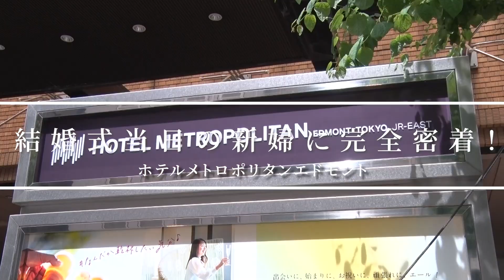【ホテルメトロポリタンエドモント】での結婚式当日の新婦に完全密着！【結婚式完全密着レポート】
ホテルメトロポリタンエドモントでの結婚式当日に完全密着しました！
幸せそうなお二人の様子をぜひご覧ください✨
結婚式をご検討のカップルの参考になれば幸いです。

■先輩カップル達のリアル結婚式動画を都道府県別/シーン別で検索できる
　リアルウエディングスサービスサイトは下記のリンクから！

東京都での結婚式☘️
ホテルメトロポリタンエドモント

・花嫁の笑顔と涙が伝染する感動系ショート動画チャンネル

・結婚式のシーン別動画を見るなら、

下記の再生リストからは都道府県別・シーン別で式場が検索できます✨

先輩カップル達のリアルな結婚式が見られるメディア、Real Wedddings